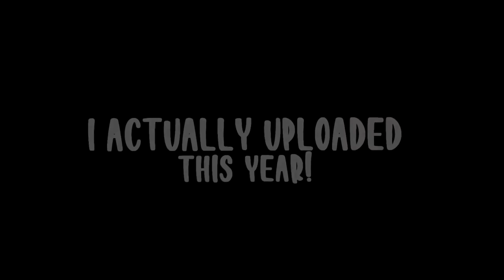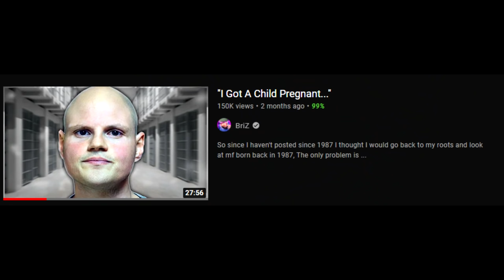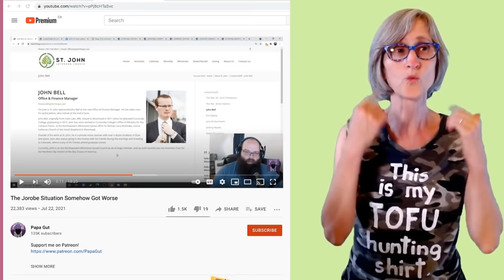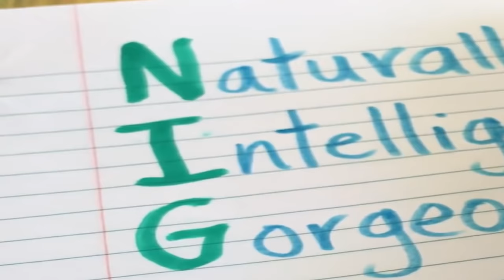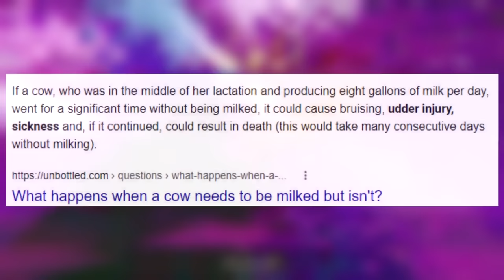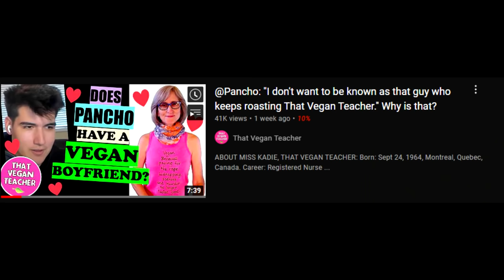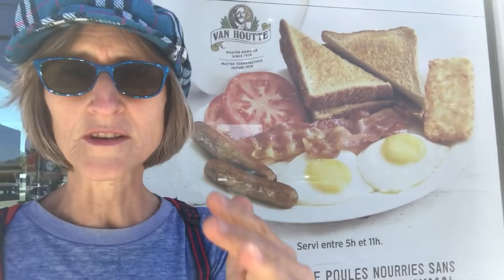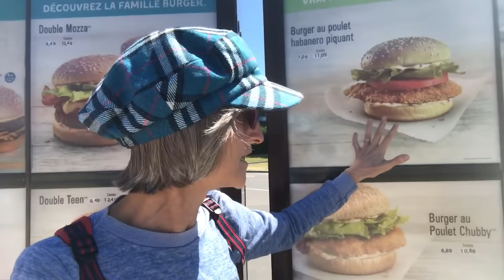That Vegan Teacher's Career Is OVER...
So it's been a long time since the last time we took a look at this sap clapper.  Besides her smothering people with a bowl of lettuce and flicking her bean in front of restaurants screaming at people. She has recently decided to take it a step more and resort to dibbling into the dark magic of projected racism and brute force to convert people to her vegan forces.
So join us in our next episode of into the sperm hole where we take a deep dive down the skin flaps and

DO NOT go out of your way to harass anybody mentioned in this video. This is not a coordinated assault plan this me jus makin fun of an old lady with saggy biddies.